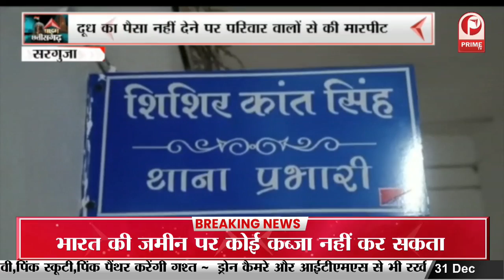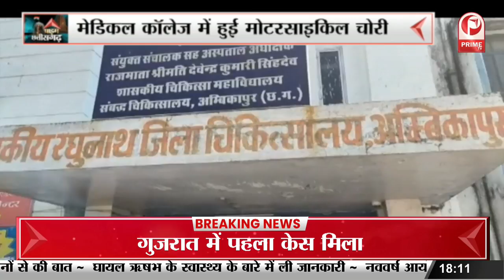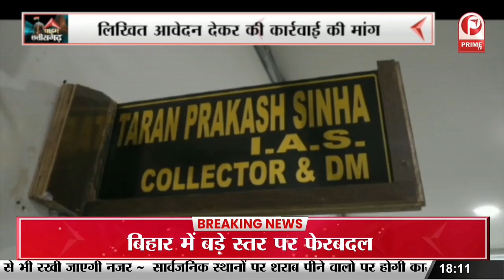Chattisgarh : डिप्टी कलेक्टर पर लगा आरोप, CEO मैडम करती है अभद्र भाषा का प्रयोग || Prime Tv